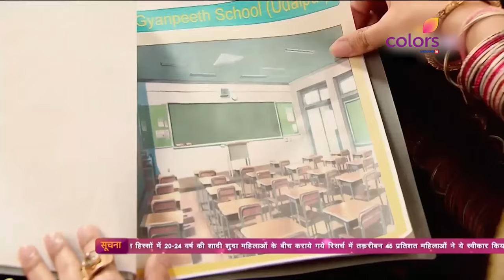Anandi-Shiv Amol के School Admission के लिए गए | Balika Vadhu | बालिका वधू | Full Episode | Ep. 1494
Anandi and Shiv take Amol for his school admission process and is happy with his selection.